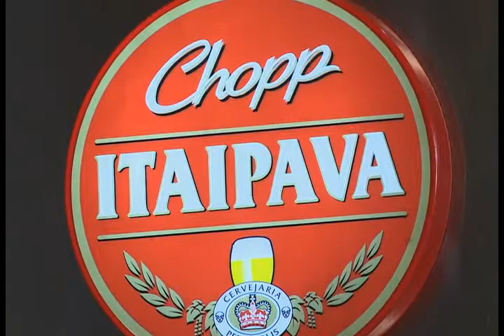[22.02.14] Programa Pedro Alcântara- BLACKJAW - Especial Bares 2014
Fizemos uma seleção de cinco bares de Santos para que você possa conhecer um pouco mais das opções noturnas que a cidade oferece! Não perca essa dica!